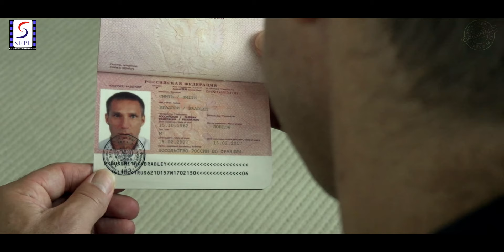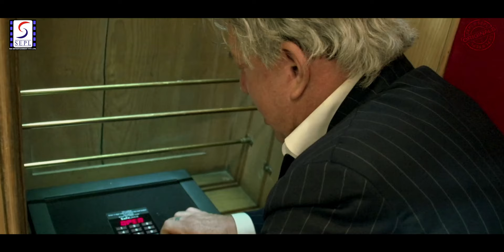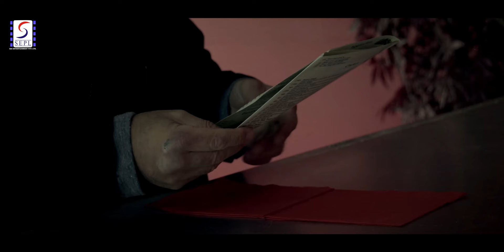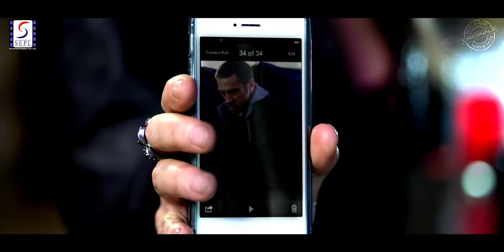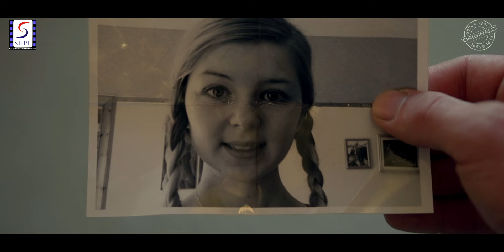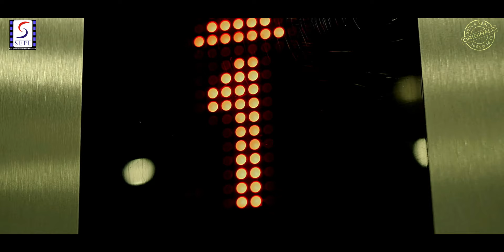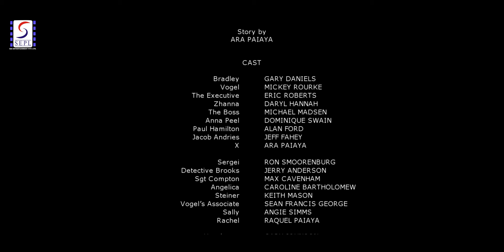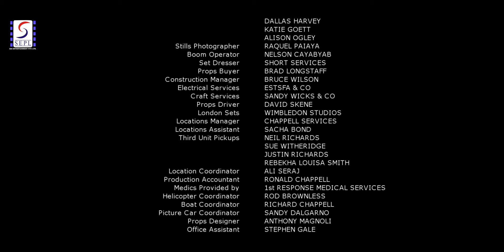Hitman In London - हिटमैन इन लन्डन l Hollywood Dubbed Full Action Movie In Hindi 4K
Starring: - Gary Daniels
Mikki Rourke
Eric Roberts
Dariyal Hannah
Michael madsen
Jeff fahy
Dominic Swain
Alan ford